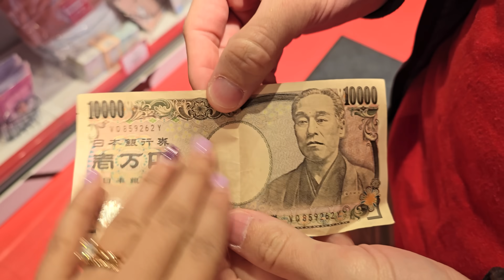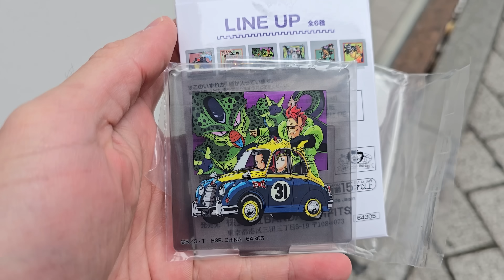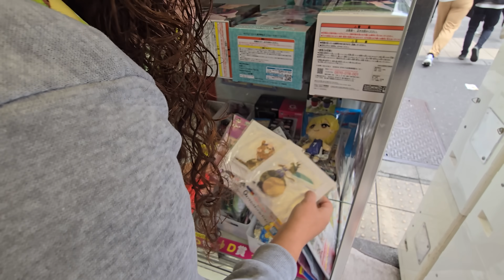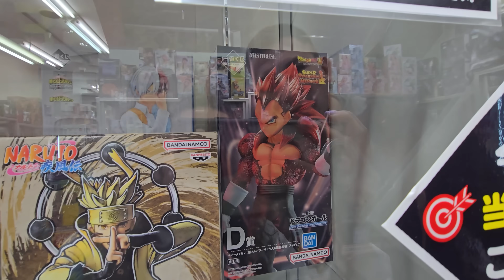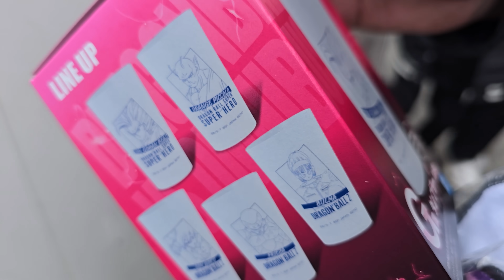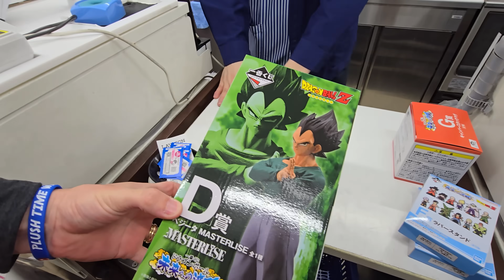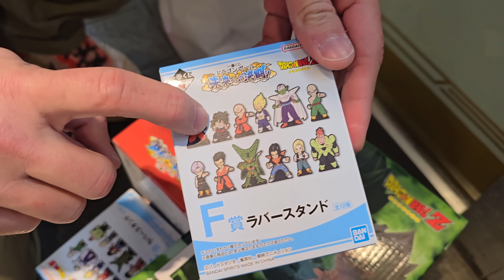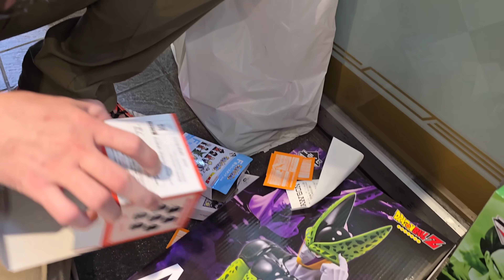We went Ichiban KUJI Shopping in Japan!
Today we went Kuji shopping in Japan. We found a couple of places to buy Japanese Kuji lotteries. We tried our luck at a few different kuji to see what we would win. Let's just say it went really well!

About Angel & Cris:
We love to eat, travel, and play games! It is always fun and exciting to travel to someplace new. We never know what kind of fun experiences await us when we are traveling. We love to try new food and new versions of all the food we already enjoy to eat! Arguably, the best part of traveling is finding new games to play! If you like any of these things, be prepared to have FUN!